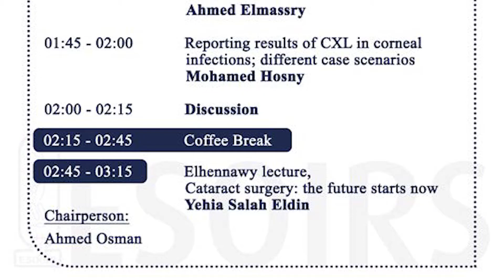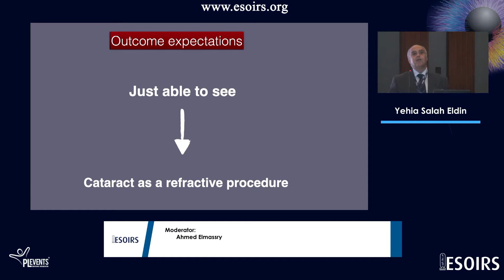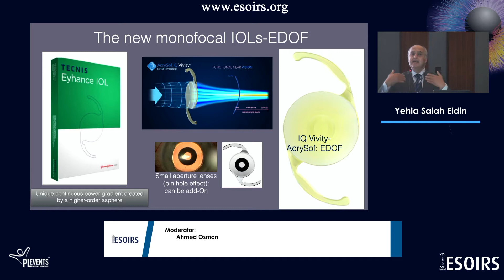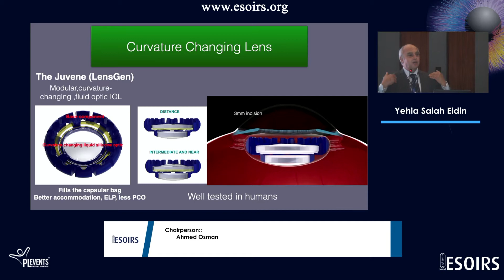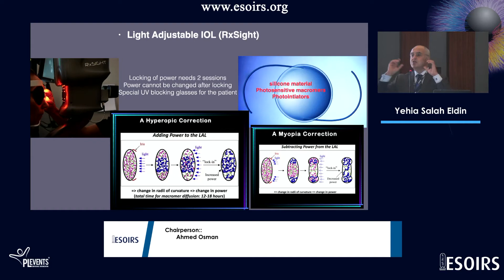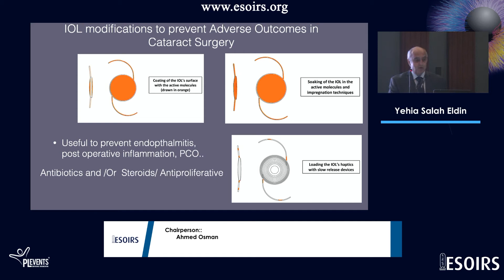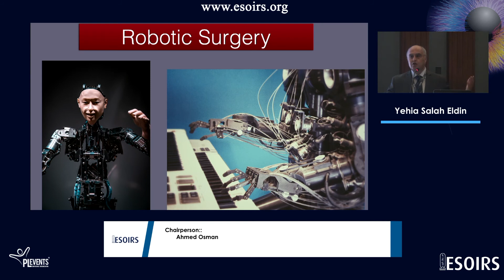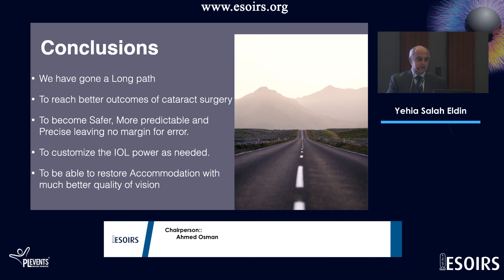Session5 El Henawy Lecture